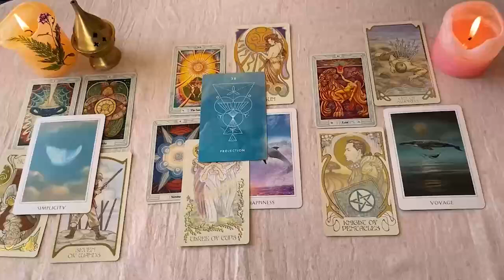PISCIS JAMAS VI ALGO IGUAL ❗️😱 TE DOY FECHA EXACTA 🔮🚨💥 HOROSCOPO PISCIS AMOR OCTUBRE 2024❤️